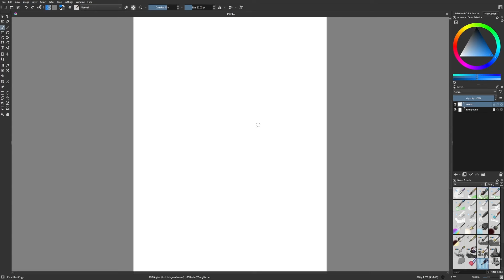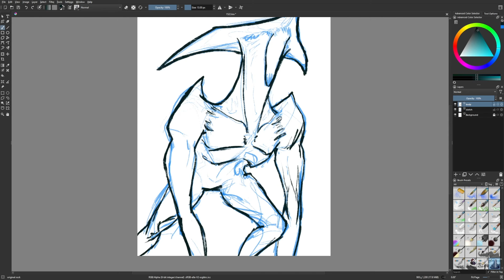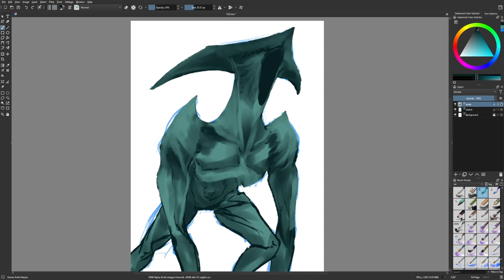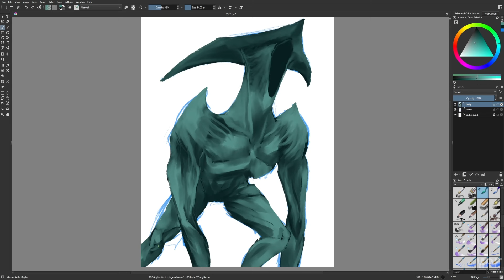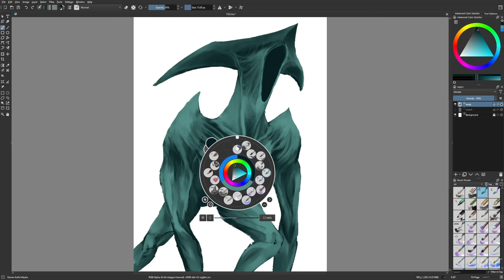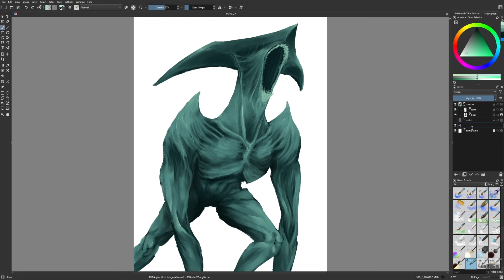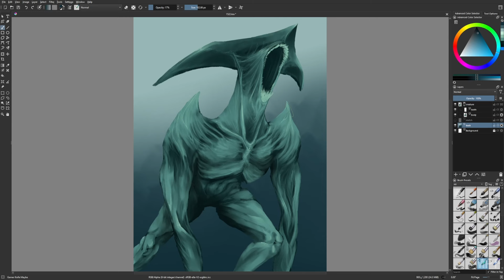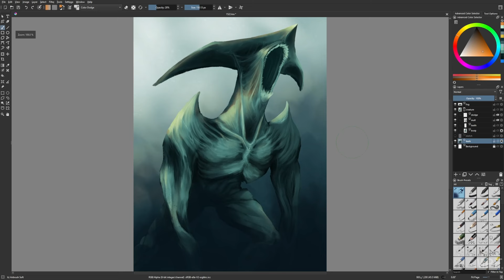Day 1522: Untitled [time lapse]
I couldn't think of a name again.